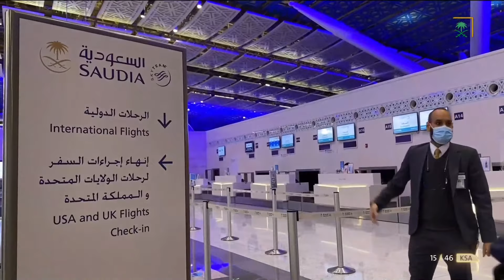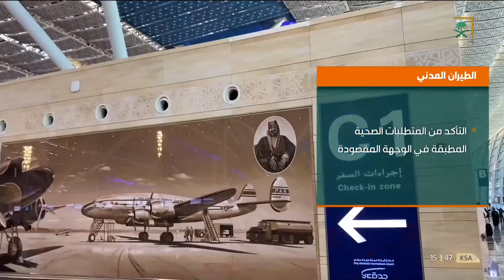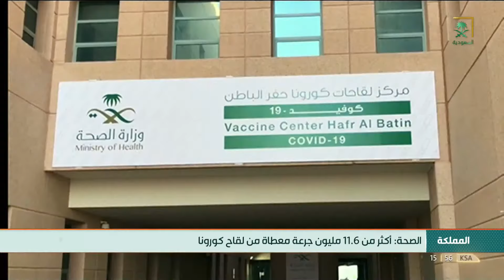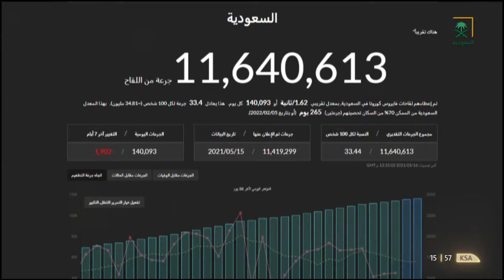نشرة الأخبار الأولى - الاثنين 1442/10/05هـ